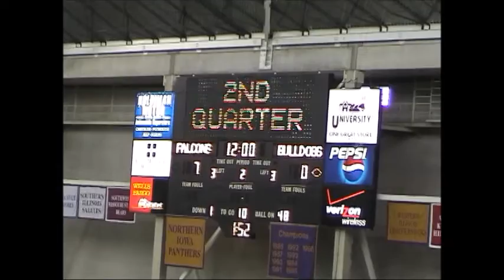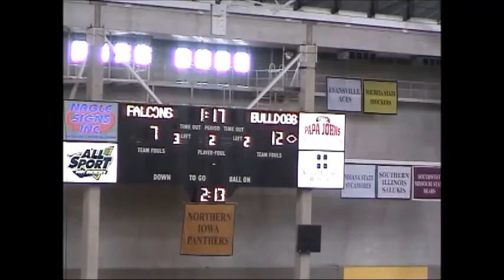AP vs Ogden 1A Iowa High School Football Qtr 2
Fumbling along with the first video uploading to YouTube, from Digital8 tapes.